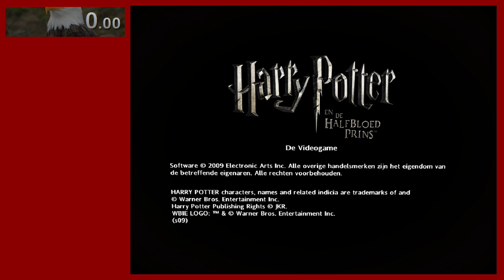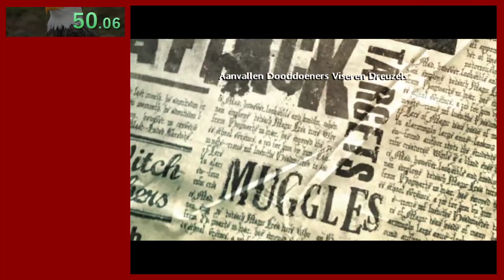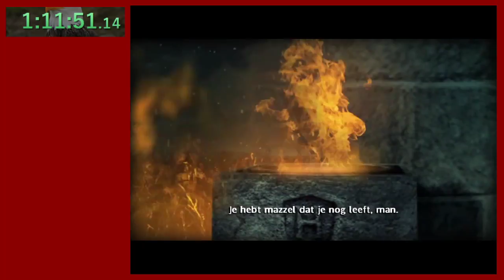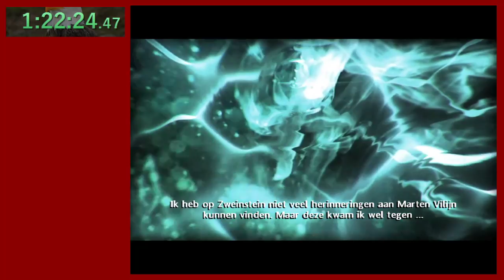Harry Potter and the Half-Blood Prince | First Attempt